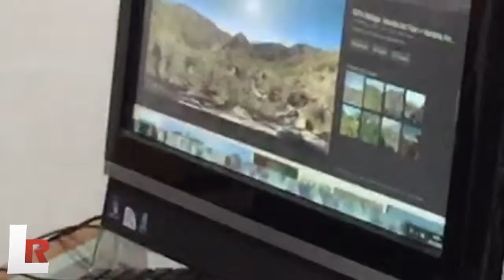Video teatro Turismo de aventura LAGUNROUTE